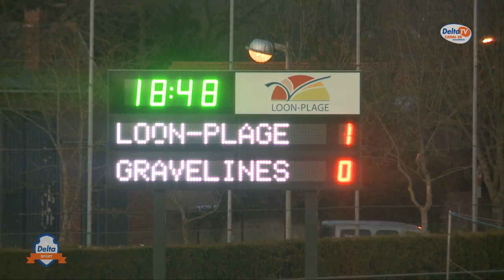Delta Sport Lundi 30 Mars 2015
Le BCM poursuit sa chasse aux huit premières places à Limoges.

Le SIVOMICO a tenu toutes ses promesses avec un scénario renversant.

En handball, Gravelines ne connait que le haut du classement, cette saison, chez les filles comme chez les garçons.

Rugby, fin d'une première saison plus que satisfaisante pour les filles du RCM